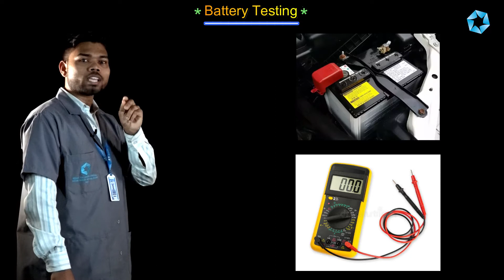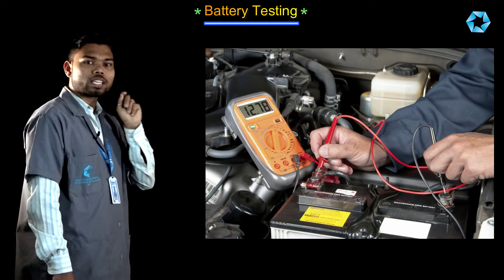How to test Batteries with the help of Multimeter.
In this video we will learn about "How to test Batteries with the help of Multimeter." Presented by Mr.Kiran Jagtap Trade Instructor of Mechanic Motor Vehicle from Ahmed Abdullah Garib P.I.T.I.
We hope it will be useful for all students (Trainees).